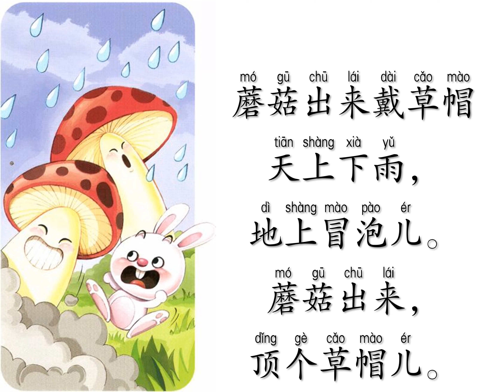儿歌23蘑菇出来戴草帽